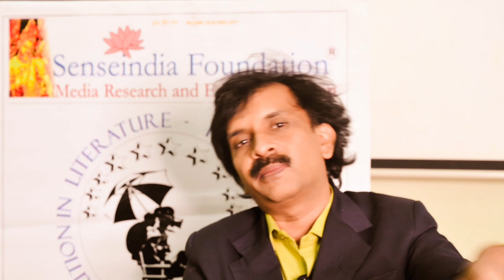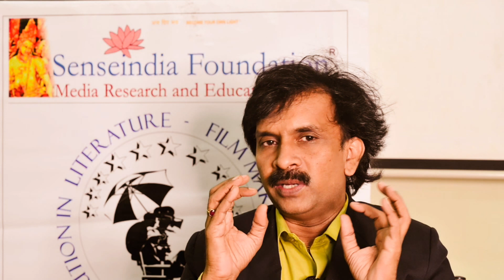Online Script Course Chapter Five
Bapu Sarvagod Script Writing Course The Most important Concepts in story development